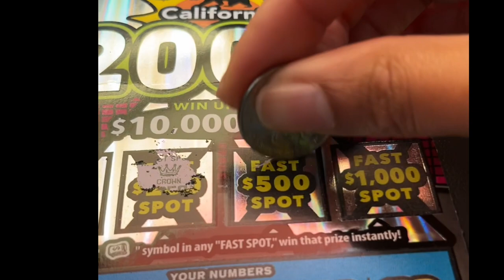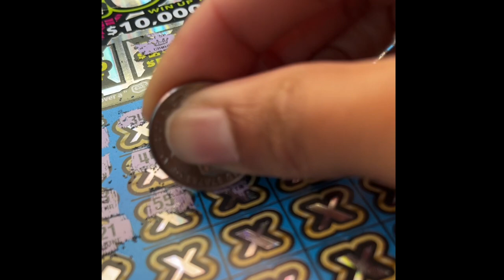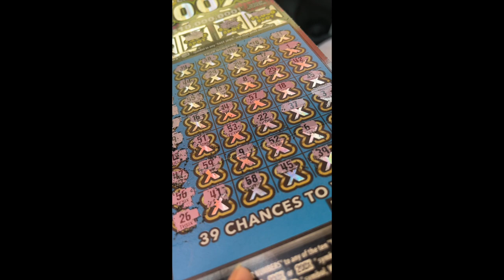Playing 200X scratcher AGAIN 🤔 | win $10,000,000